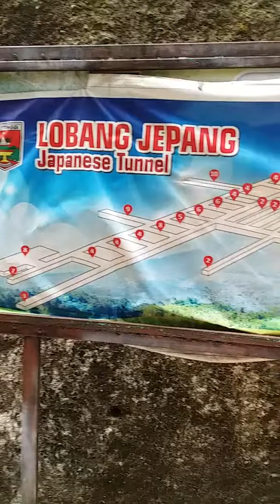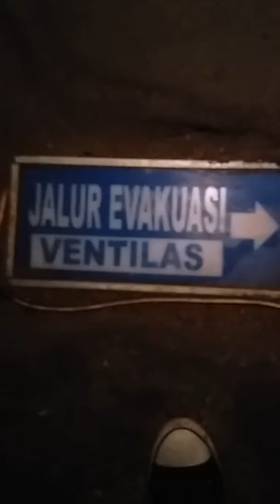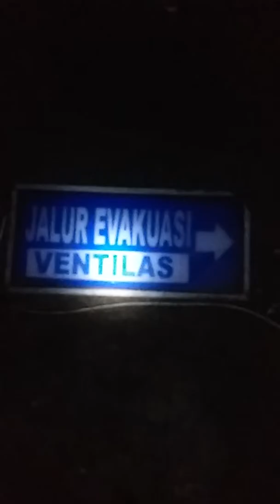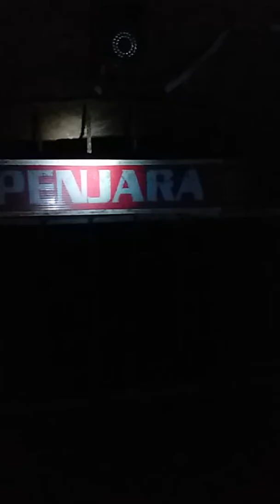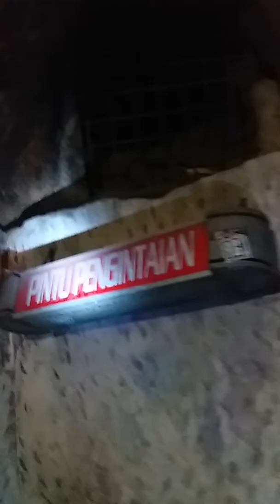Wisata sejarah 'Lobang Jepang' Bukittinggi.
Lobang Jepang Bukittinggi.
Adalah salah Satu Objek Wisata Sejarah Yg Ada Di Kota Bukittinggi Sumatra Barat Indonesia.
Lobang Jepang Merupakan Sebuah Terowongan Bunker Perlindungan Yg Di Bangun Tentara Pendudukan Jepang Sekitar Tahun 1942 Untuk Kepentingan Pertahanan.

Sebelumnya Lobang Jepang Di bangun Sebagai Tempat Penyimpanan Perbekalan Dan Peralatan Perang Tentara Jepang.
Dengan Panjang Terowongan Yg Mencapai Enam Kilometer.
Lobang Jepang Saat Ini Memang Di Buka Untuk Umum Sebagai Tempat Wisata.
Dengan Total Panjang 1.5kilometer Yang Dapat Di Jelajahi Wisatawan Sisanya Di Tutup.

Konon Libang Ini Bisa Mengarang Sampai Ke Jam Gadang Kalau Di Buka Semua Takut Oksigennya Tak Cukup.
Lagi Pula Panjang Segini Saja Banyak Wisatawan Yg Nyasar.

Untuk pembangunan nya jepang mengerah kan pekerja paksa ROMUSA yg di datang kan dari pulau jawa. Sedangkan pekerja paksa bukittinggi di kirim ke bandung untuk membangun goa jepang di bandung. Jepang merahasiakan pembangunan lobang jepang ini kalo pekerja paksa melarikan diri dia tidak bisa menceritakan peroyek lobang jepang ini.
Karna orang jawa dan orang minang gak nyambung kalo ngomong. Karna duli belum di satukan satu bahasa. Bahasa INDONESIA.

Untuk Masuk Ke Lobang Jepang Ada Dua Pintu Masuk Satu Dari Taman Panorama Dan Yg Kedua Dari Pintu Masuk Samping Jalan Raya Yg Mengarah Ke Ngarai Sinok.